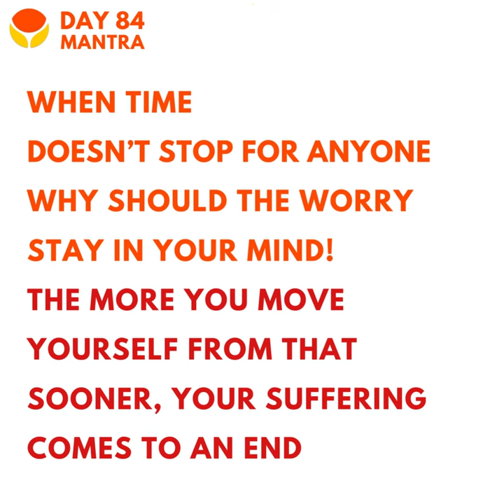Day 84 Mantra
Phegivef Empire
National & International Level Competitions
Art Space Design – Consultant & Development
Art | Craft | Painting - Workshops, Events & Orders
Epitome of Talents | Art Therapy & Life Skill Sessions